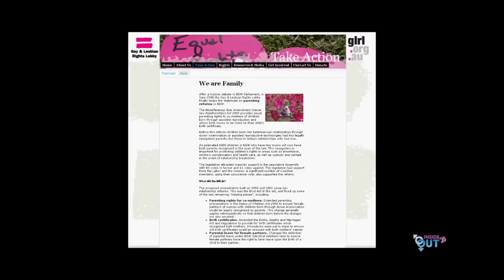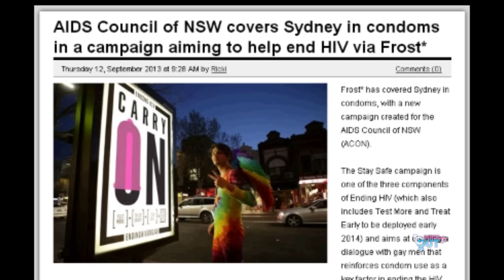Thirty Year Anniversary of the Decriminalisation of Homosexuality-Lex Watson Tribute.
Gay News Networks Cec Busby reports on the historic thirtieth anniversary of the decriminalisation of homosexuality in NSW.
The event also pays tribute to Lex Watson a gay activist who was instrumental in getting the homosexual bill passed.